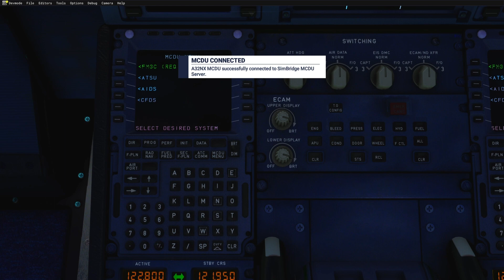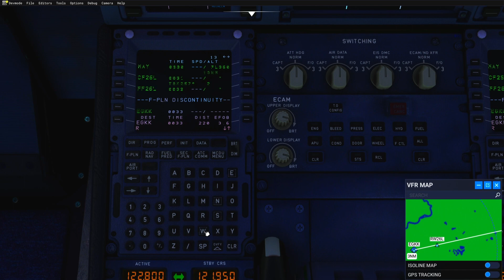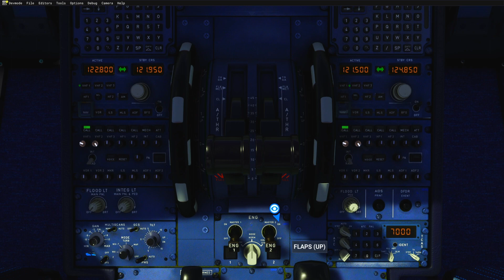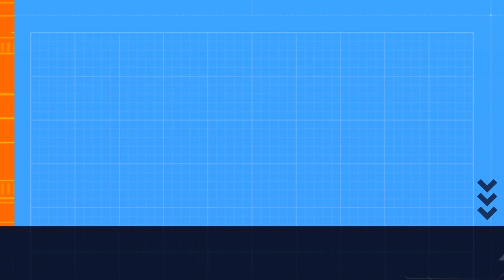Amsterdam to London Gatwick. FlyByWire A32NX Easyjet Livery. Microsoft Flight Simulator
Chapters:
00:00 intro
00:31 Cockpit preparation
4:16 Engine Startup
5:55 Putting flaps down
6:18 Engine views
6:38 Getting ready for Taxi
6:58 Taxiing
9:33 Takeoff
10:12 Ascent
14:03 Cruise
31:41 Descent
38:12 Approach
42:06 Landing
42:38 Taxi to Parking
47:26 Parking
48:03 Deboarding the Plane
48:50 Ground Services and Jetway Connection
49:13 Outro